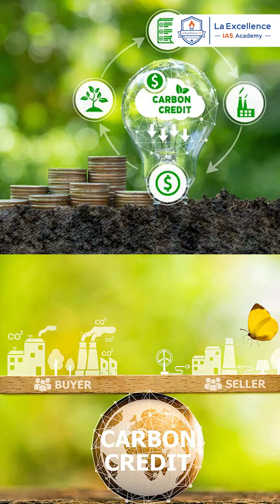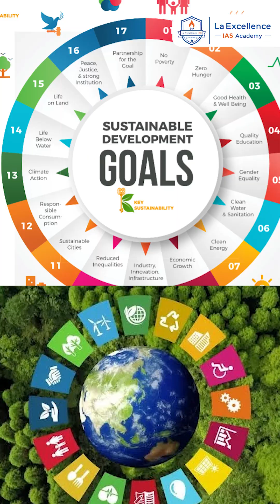Invisible Points, Real Impact: The Airborne Economy No One Sees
Learn carbon credit trading scheme basics for competitive exams and interviews.

Understand cap-and-trade, carbon credits, and their benefits for India.

Master key terms like emission trading, greenhouse gas, and compliance.

Boost current affairs, environment, and economy knowledge using real examples

Address: H. No 1-10-225A, Beside AEVA Fertility Center, VV Giri Nagar, Ashok Nagar, Kavadiguda, Hyderabad, Telangana – 500020.

📌 Follow us for more UPSC content:
Instagram (English) –   / laexcellenceiasacademy
Instagram (Telugu) –   / manalaexcellenceiasacademy

Telugu (UPSC):    / @manalaexcellence
English (UPSC):    / @civilsprepteam
Telugu (Groups):    / @teluguofficers8954